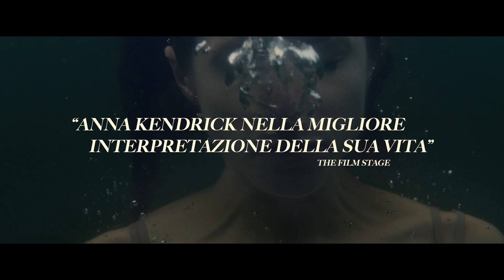ALICE, DARLING (2023) Trailer ITA del Film Thriller con Anna Kendrick - HD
Diretto da: Mary Nighy
Cast: AnnaKendrick , Wunmi Mosaku, Kaniehtiio Horn, Charlie Carrick, Mark Winnick, Daniel Stolfi, Carolyn Fe, Gordon Harper, Viviana Zarrillo, Mairi Babb, Susan Applewhaite, Ethan Mitchell

Alice, Darling dal 4 maggio al cinema

La trama, la recensione e altri video del film Alice, Darling

Una donna spinta fino al punto di rottura dal suo fidanzato psicologicamente violento, Simon.
Mentre è in vacanza con le sue migliori amiche, Alice riscopre l'essenza di se stessa e lentamente inizia a sfilacciare le corde della codipendenza che la legano al passato. Ma la vendetta di Simon è tanto inevitabile quanto sconvolgente e, una volta scatenata, mette alla prova la forza di Alice, il suo coraggio e i legami delle sue profonde amicizie.